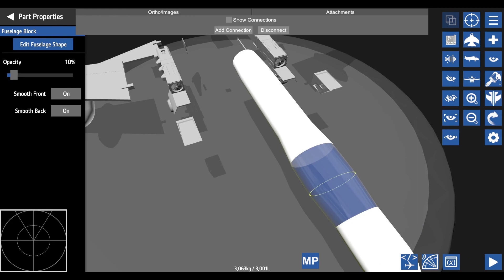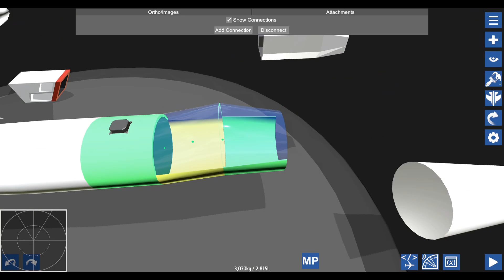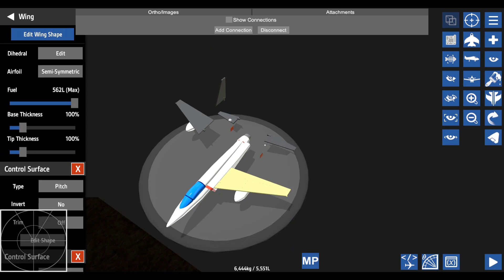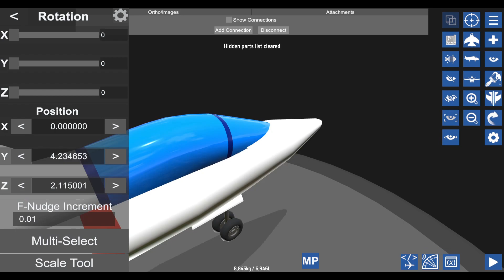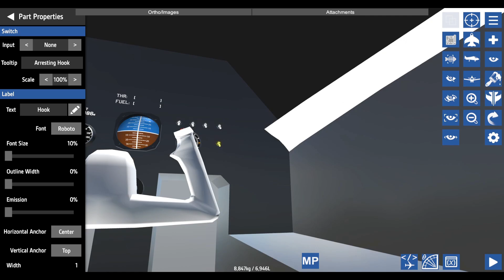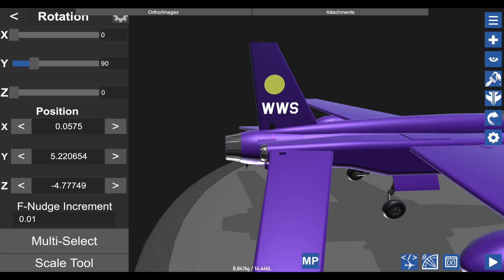[Simpleplanes] Making a trainer plane out of a bot's creation